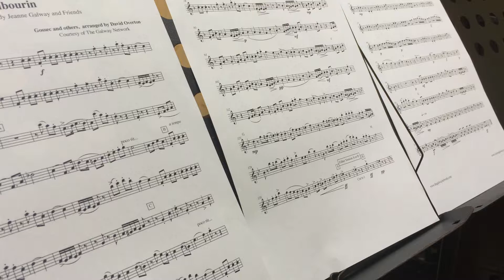Tambourin 第三部 速度100 山城吹笛手